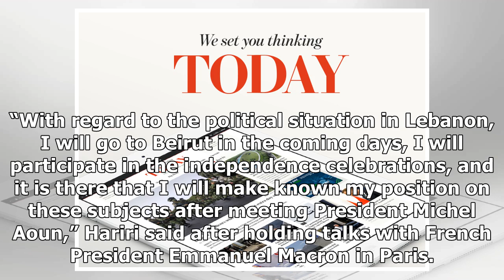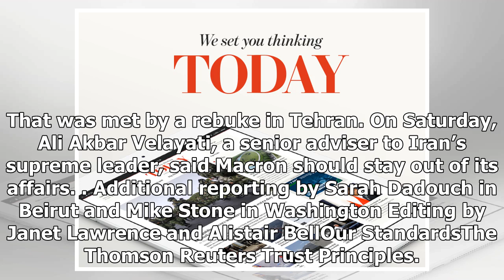NEWS 24H - After the meeting, hariri said macron will clarify the position in Lebanon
NEWS 24H - NEWS 24H - After the meeting, hariri said macron will clarify the position in Lebanon

PARIS Reuters Saad alHariri, who resigned as Lebanon’s prime minister this month while in Saudi Arabia, said on Saturday he would clarify his position when he returns to Beirut next week. Hariri’s resignation on Nov. 4 threw Lebanon into political crisis and put it centrestage in the Middle East’s overarching rivalry between Sunni Saudi Arabia and its allies and a bloc led by Shi‘ite Iran. “With regard to the political situation in Lebanon, I will go to Beirut in the coming days, I will particip...

© NEWS 24H